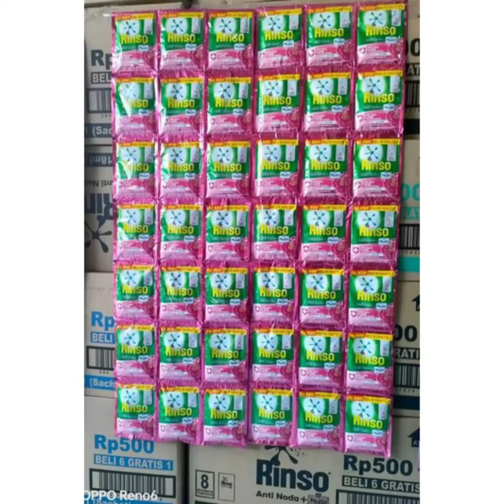Jualan itu mudah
ya.. jualan itu mudah. setiap 10 meter di depan anda adalah uang. so jualan produk apa saja yang bisa menghasilkan. kita tidak tahu produk mana yang akan laku. namun tetap jualan saja. pasti ada yang laku. caranya bagaimana. ya jualan saja.. pasti laku